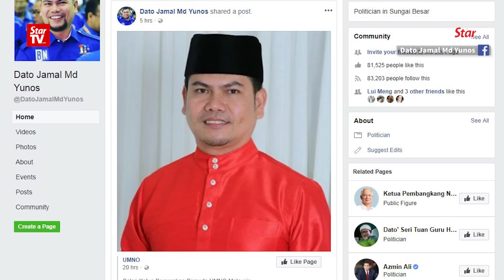Escapee Jamal Yunos to run for Umno Youth Chief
Jamal Yunos, the Sungai Besar Umno Chief who is on the run from the law now appears to be very much interested to contest as Umno Youth Chief as he announced on his Facebook on Saturday that he will contest for the post.